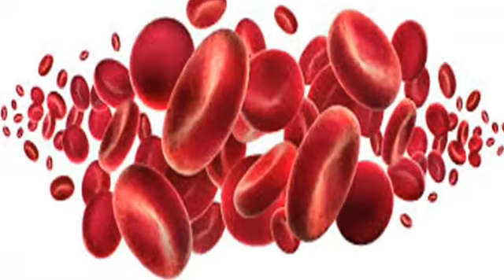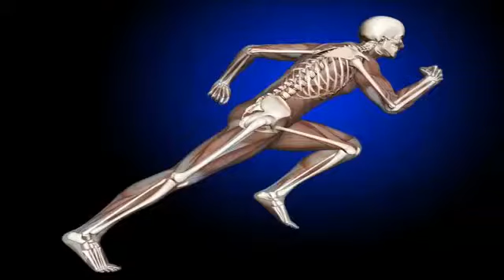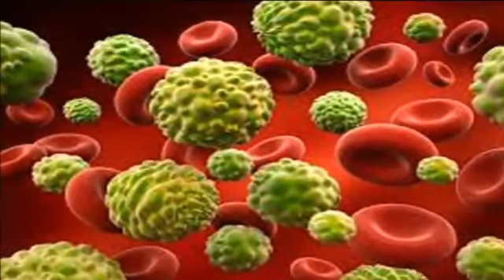Wheat grass benefits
Ayurveda video